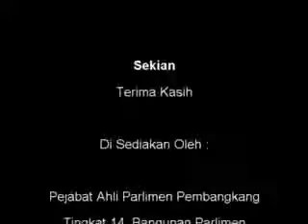3 April 2012 - Soalan Tambahan - Peruntukkan Luar Bandar - PKR Indera Mahkota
3 April 2012 - Soalan Tambahan - Peruntukkan Luar Bandar - PKR Indera Mahkota